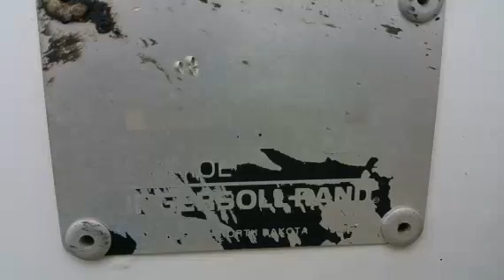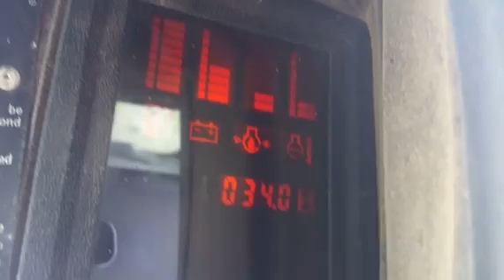1998 BOBCAT 873 For Sale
Title: 1998 BOBCAT 873 For Sale

Category: Wheel